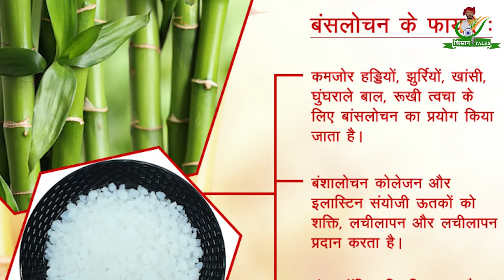इतना बड़ा गौलोचन आपने कभी नहीं देखा होगा ! गौलोचन का दिव्य दर्शन Benefits of Gaurochan | Kisaan Talks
दोस्तों क्या अपने कभी गौलोचन का दर्शन किया है ? इस video में हम आपको गौ-माता की सबसे दुर्लभ वस्तु, गौलोचन का दिव्य-दर्शन कराने वाले हैं।  गौलोचन एक दुर्लभ वस्तु है जो श्रद्धापूर्वक गौ-सेवा से प्राप्त होता है। राजीव कुमार जी 15 सालों से श्रद्धापूर्वक गौ-सेवा कर रहे हैं, उसी सेवा का फल गौ-माता ने उन्हें गौलोचन के रूप में प्रदान किया। इस video में वो आपको बताएंगे की उन्हें गौलोचन किस प्रकार प्राप्त हुआ और गौ-लोचन के प्राप्त होने के बाद उनके जीवन में क्या बदलाव आये ?